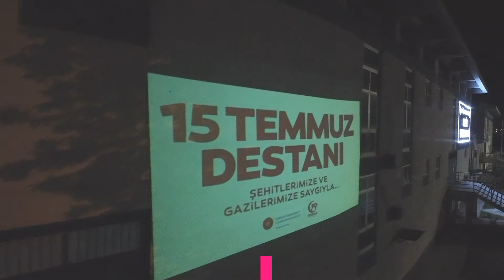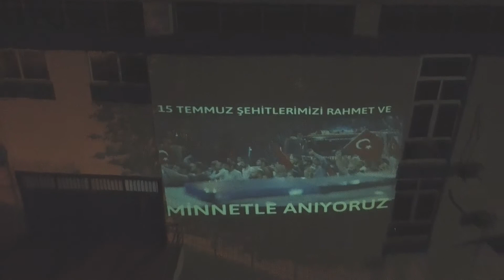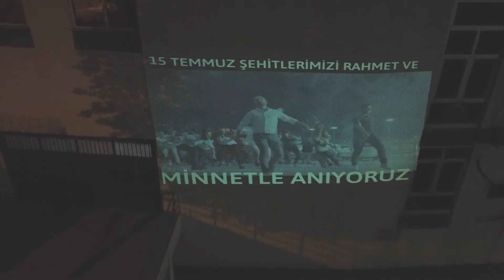15 temmuz Şehitlerimizi Anıyoruz , Usb video Animasyon cihazı ile duvara yansıtma yapabilirsiniz.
15 temmuz Şehitlerimizi Anıyoruz , Usb video Animasyon cihazı ile duvara yansıtma yapabilirsiniz.

istediğiniz videoyu ve animasyonu , resmi , yazıyı yansıtabilirsiniz.

ÜRÜN LİSTESİ
YERE YANSITMAK İÇİN ALÇIPAN TAVAN TİPİ SPOT GÖMME 40W SABİT LOGO